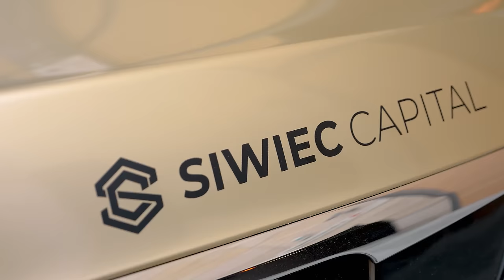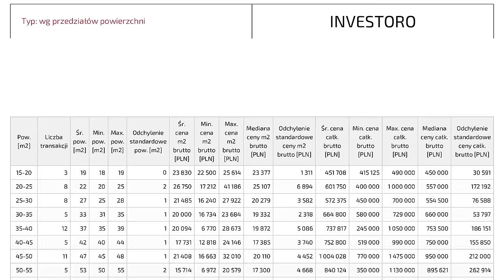Jak kupić mieszkanie od dewelopera, żeby zarobić? Flip na pierwotnym! MACIEJ WELMAN i DANIEL SIWIEC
Jak kupić mieszkanie od dewelopera, żeby zarobić? Flip na pierwotnym! MACIEJ WELMAN i DANIEL SIWIEC w nowym odcinku Biznes Rider! Interesuje cie zarabianie na nieruchomościach i nie wiesz czy wybrać rynek pierwotny czy wtórny? Flipy na pierwotnym to szansa na inwestowanie w nieruchomości z małym kapitałem. Obejrzyj dzisiejszy odcinek żeby dowiedzieć się czym różni się mieszkanie od dewelopera, a mieszkanie rynek wtórny, jak wygląda handel mieszkaniami biorąc pod uwagę rynek pierwotny. Miłego seansu!
Rozdziały:
0:00 (przekopiowany tytuł)
1:35 Droga do sukcesu
6:57 Strategia Inwestycyjne według Macieja Welmana
11:47 Czemu się opłaca flipowac całe bloki
14:41 Idealne mieszkanie na rynku pierwotnym
17:52 Jakie błędy popełniają początkujący fliperzy
21:27 Jak negocjować warunki sprzedaży z deweloperem
27:51 FNP - jak wygląda współpraca
35:05 Czym się różni deweloperka od flipowania
38:40 Czy fliperzy ze sobą konkurują?